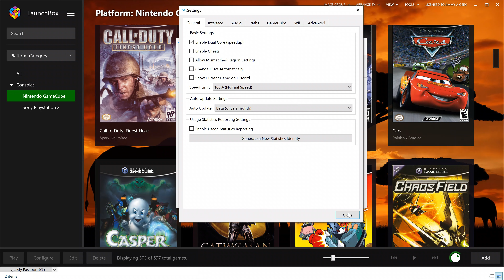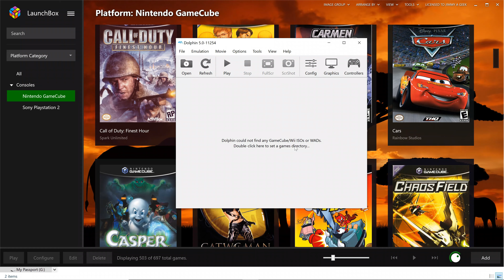Robotech: Battlecry 🔥[4K PC Dolphin Emulation 🐬 3840 x 2160 Gameplay]🔥 | 👾GameCube 2160P/60FPS!📺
Robotech: Battlecry 4K PC Dolphin Emulator 3840 x 2160 GameCube Gaming Laptop Specs:

🔵CPU: i7-9750H
🟢GPU: GTX 1660 Ti
🔴RAM: 16GB DDR4

Let's Play Robotech: Battlecry on PC 4K Dolphin Emulator in 3840 x 2160 Resolution.